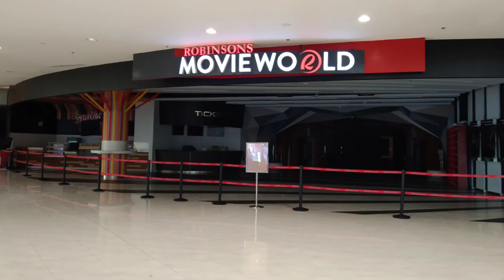Precious Time with Carla💕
Archie Vlog, pamamasyal, Robenson Naga